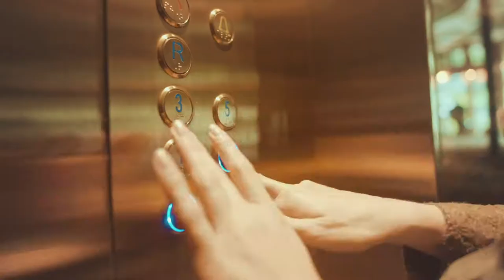MALIKA | VICARI Fashion Film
Production of @atheavisuals
Directed & Produced by @ivansaputraalam
Photography by @nnathaniacallista
Assisted by @julrinus
MUA & Retoucher @michelleamadea
Stylist @nadiracpp
Editor & Colorist @ivansaputraalam
Location @hotelmonopoli
Videographer: @fidogregory
Make-up: Camille @atelier_de_camille74